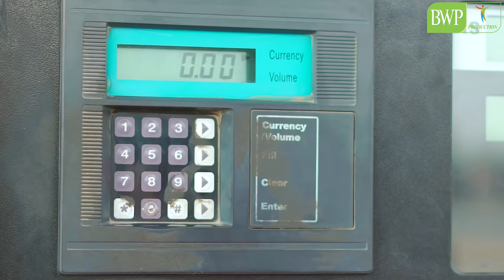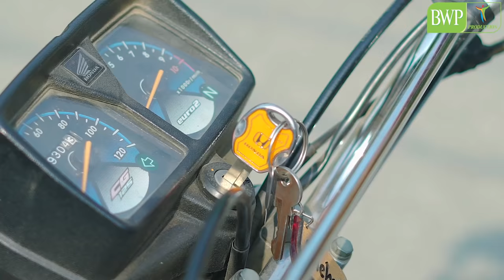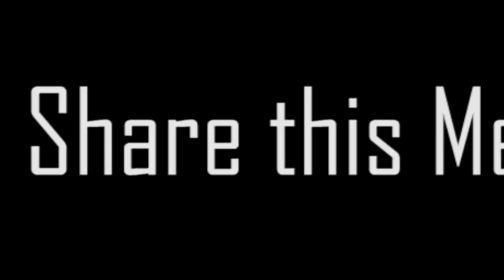LANGRA CHOR | Don't Judge Anyone | Bwp Production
LANGRA CHOR | Don't Judge Anyone by its Cover | Bwp Production

Hum aksar logo ko pehchanny ma dair kr dety ha or ehsas hamesha baad ma hota ha, is liya pehly ha asal or nakal ma farq maloom kr ly ta k baad ma preshani ka samna na krna pary.. shukria

Thank you so much friends those who supporting Bwp Production

Vlog Channel

Snap Chat
Shehroz_Ashraf7